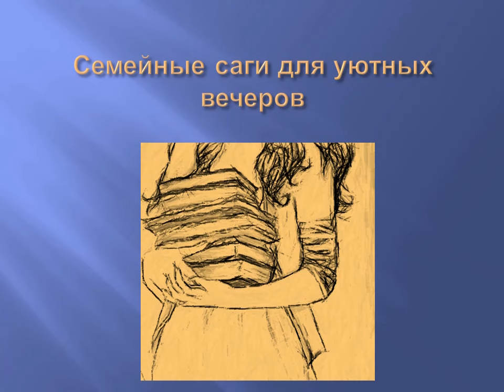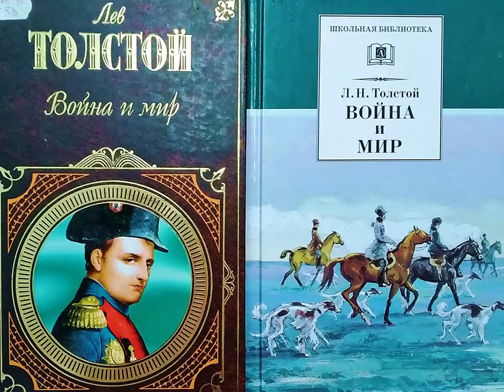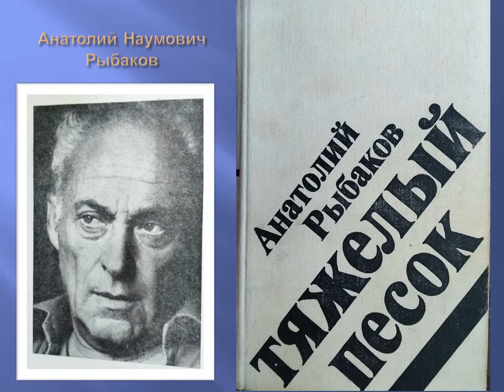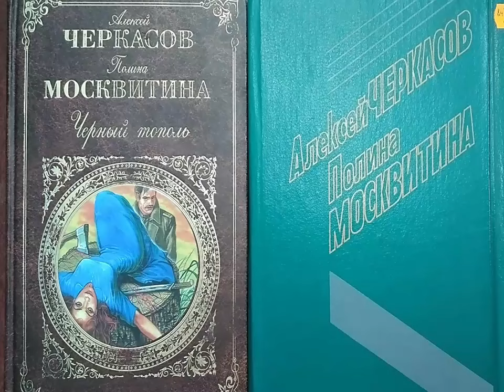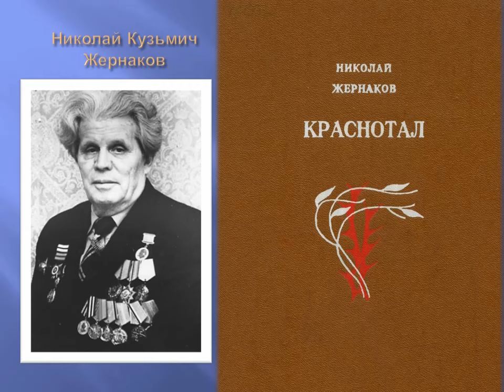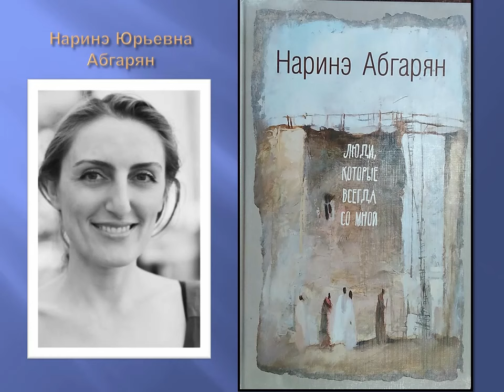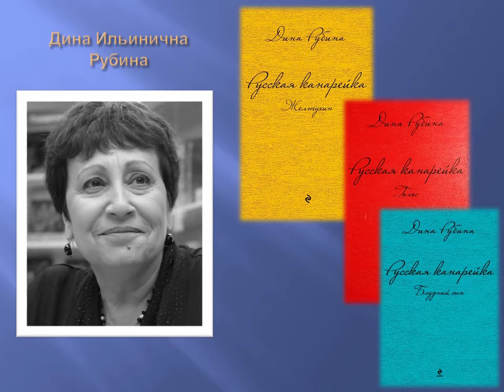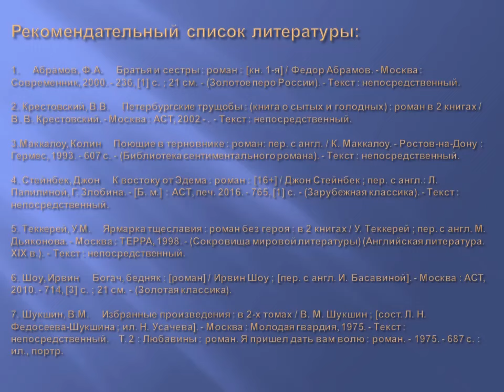Семейная сага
Обзор литературы подготовлен сотрудниками Октябрьской библиотеки № 2 им. Н. К. Жернакова к Дню семьи, любви и верности. Авторы семейной саги сопоставляют судьбы разных поколений, выявляют их сходство и различия, фиксируют преемственность поколений в контексте эпох. История семьи способна в сжатом виде вместить историю страны в ту или иную драматическую эпоху.